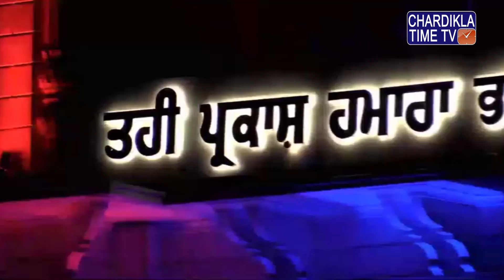Katha || Takhat Sri Harimandir Ji Patna Sahib || Bihar || 1 May 2019 || Evening